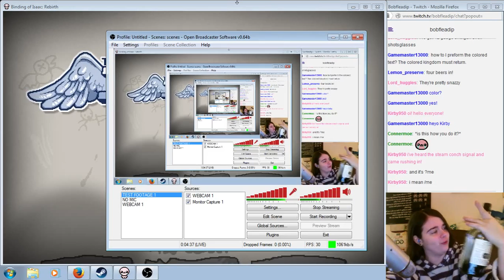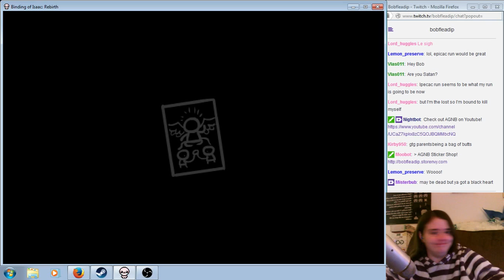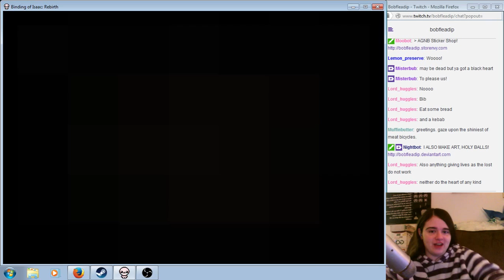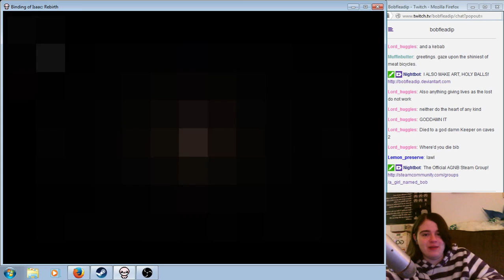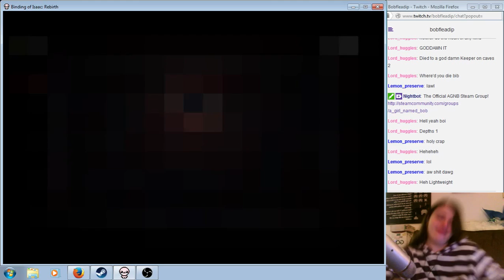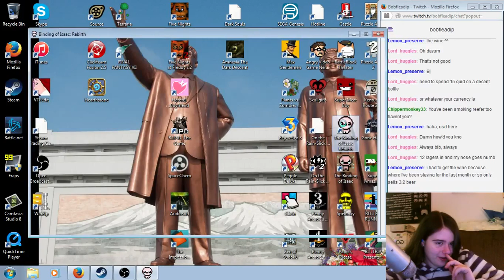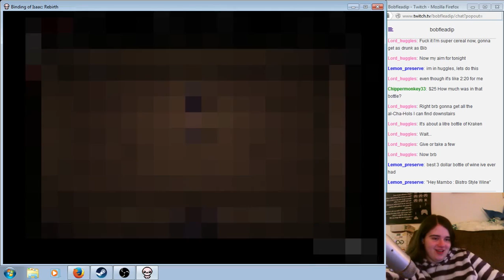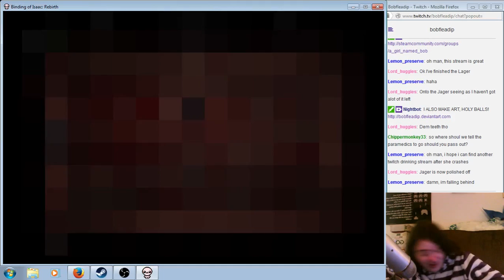Special 2000 Subscriber BOI Rebirth: V Day 2015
THE THINGS I DO FOR YOU

AGNB'S LINKS